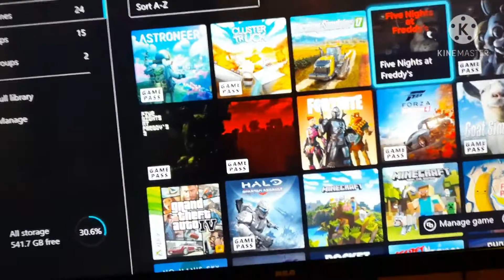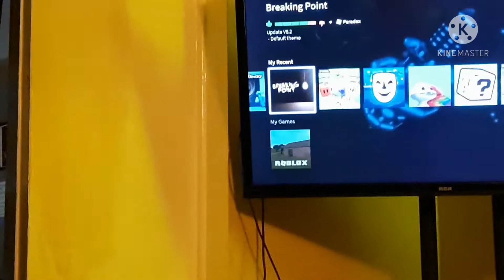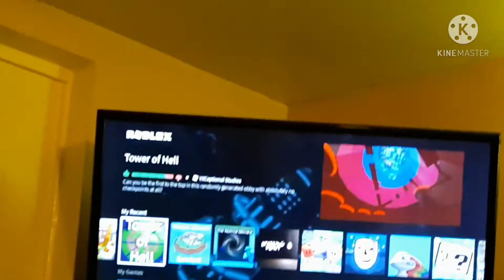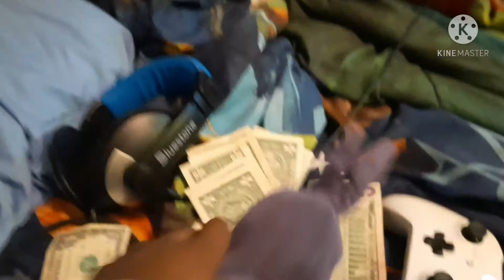PW Movie: Bonnie's Xbox!